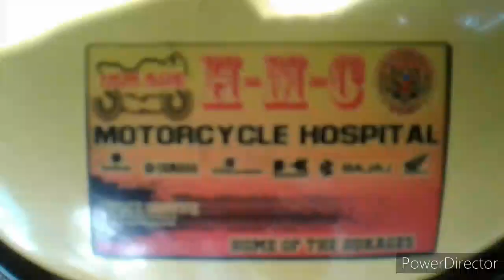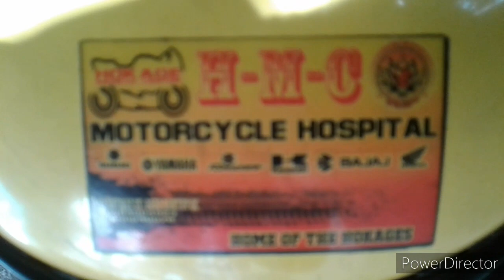Part2 ns150 stock conrod set busted.. bearing type mas matibay...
Ns150 stock conrod set  busted😰
Pinalitan natin ng  bearing type conversion mas matibay sa  stock na bushing type...ride safe